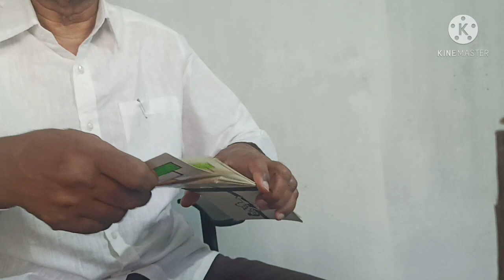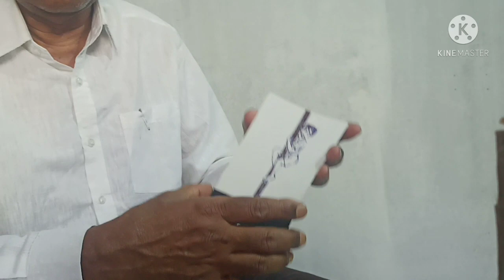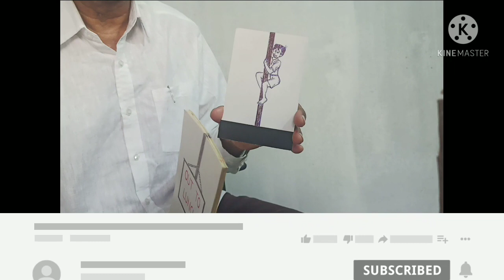Magic trick that you can do🔥🔥💫